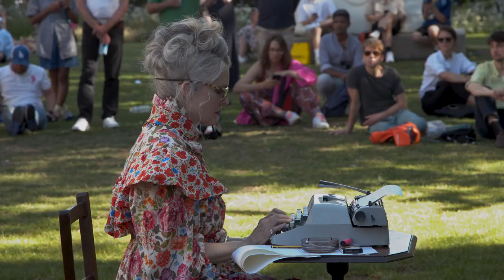Paulina Olowska: The Revenge of the Wise Woman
Experience a tableaux vivant performance, presented by Pace Live in London’s Hanover Square, by Paulina Olowska and starring artist Julie Harman Dovan. A montage of visual and aural influences, The Revenge of the Wise Woman engages with the history of experimental Soviet theater and avant-garde art of the 20th century, among other subjects.